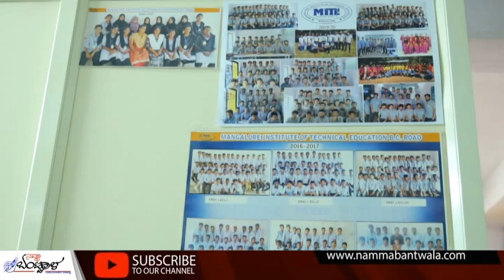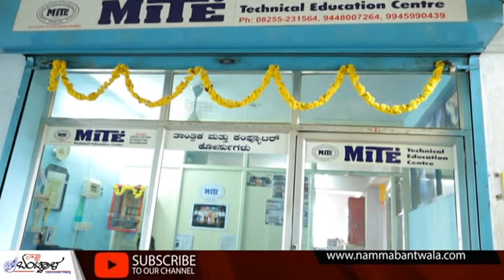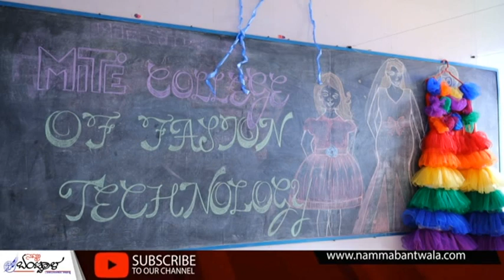B.C.Road MITE Technical Education Center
Namma Bantwala